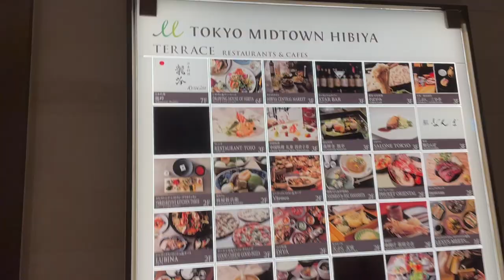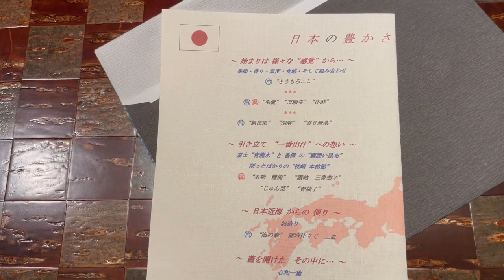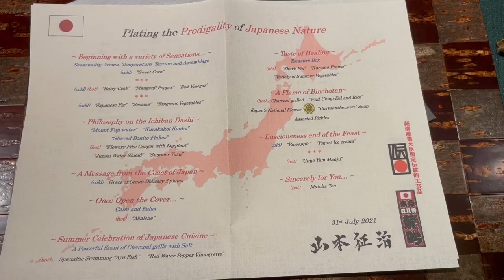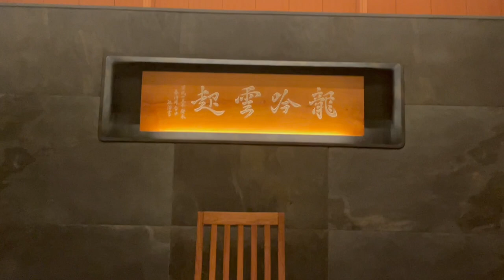4 часа на японском ужине. ресторан ⭐️⭐️⭐️ Michelin & Top 50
Ресторан в Токио, Япония.
✅3 звезды Мишлен,
✅Топ 50 San Pellegrino,
✅Топ 50 Азия
✅Основатель ресторана, Seiji Yamamoto 山本 征治, занял 5 место в списке Le Chef's "Лучший повар мира"
История ресторана:
Ryugin был основан в 2003 году в Роппонги, Минато-ку, Токио. Он занял 20-е место в рейтинге 50 лучших ресторанов мира S.Pellegrino в 2011 году. На нынешнее место он переехал в 2018 году.

ИТАК, ИСТОРИЯ ПРО ПАРФЮМ, которая произошла в этом ресторане))
Нашла её в интернете. Передаю кратко, своими словами.
Женщина, от лица которой эта история, рассказывает:
"Бронировать и оплачивать ресторан нужно заранее. Поэтому мой сын оплатил ужин на двоих (меня и его) - около 1000$. Я забыла о политике ресторана, и перед выходом как обычно брызнула на себя парфюм, на шею и платье. Когда сервис понял, что на мне парфюм, они попросили меня вернуться в отель, чтобы принять душ. Я попыталась удалить аромат с шеи на месте (видимо имеется в виду - влажными салфетками). Но сервис настаивал на том, что я всё ещё пахну духами. Я не хотела добираться до отеля 20 минут. И попросила сына съездить за другим платьем, пока буду смывать парфюм с мылом в туалетной комнате. Парфюм был только на шее и моём платье. Через 40 минут сын привёз мне платье, я переоделась. Но сервис ресторана настаивал на том, что на мне всё ещё есть духи и они не будут сервировать стол."
В итоге эта история закончилась тем, что женщине отказали перенести курс на другой день или вернуть деньги, объяснив это тем, что она не выполнила требования ресторана и пришла с парфюмом.
Как вы считаете, имеет ли право ресторан полностью отказать клиенту? Или всё-таки это лежит на ответственности клиента, который заранее соглашается на такие жёсткие условия ресторана?

3 star michelin restaurant
Top 50 San Pellegrino
Asia's 50 restaurant
The chef, Seiji Yamamoto 山本 征治, has placed fifth in Le Chef's list of the best chefs in the world.
History restaurant "Ryugin":
Ryugin was established in 2003 at Roppongi, Minato-ku, Tokyo. It was ranked 20th in the S.Pellegrino World's 50 Best Restaurants in 2011. It moved to its current location in 2018.

7F Tokyo Midtown Hibiya, 1-1-2 Yurakucho
City Chiyoda-ku, Tokyo

дата 2 нояб 2021
время редакт 4ч 40мин